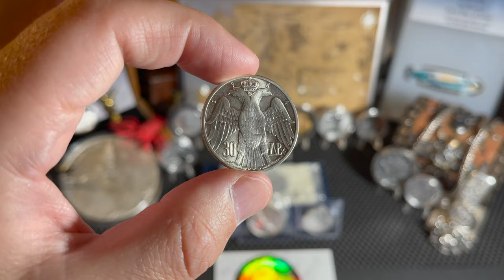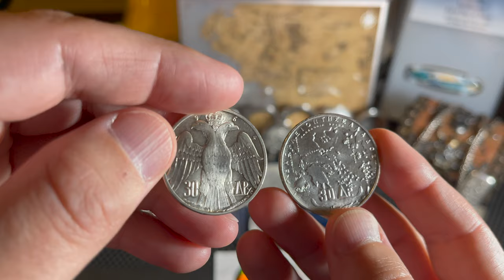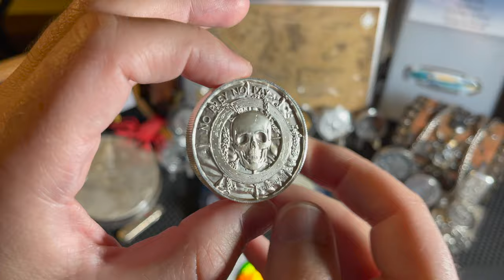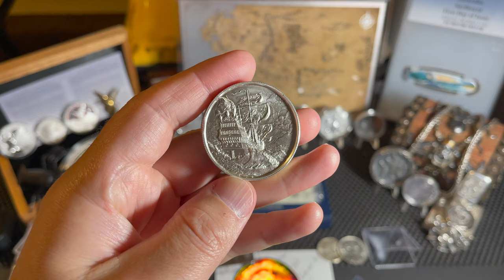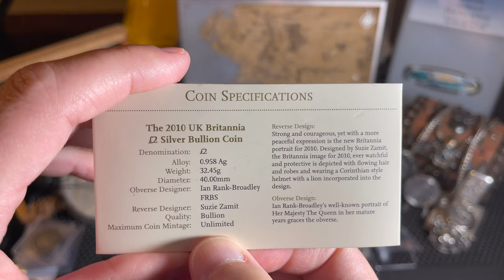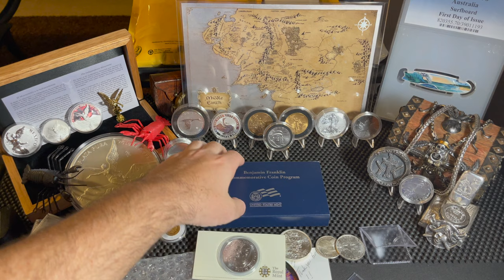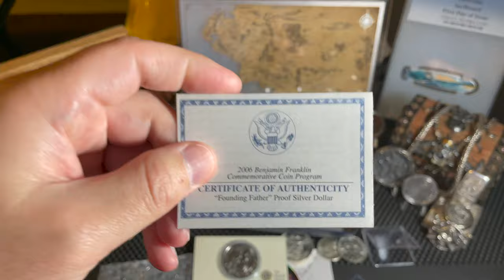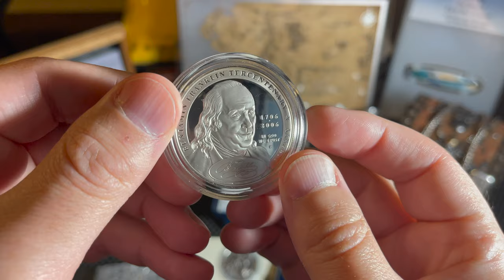🌋Benjamin Franklin Commemorative Silver Dollar!!! Plus Some Gold & Silver Additions!🤙🏼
🌋Aloha everyone! Today we presented the Benjamin Franklin Commemorative Silver Dollar, which I acquired via auction on eBay & the $10 Challenge for Week 14, which was provided by Guido Stackin.  The $10 challenge was started by 🇨🇦Millennial Stacker (Mill Stacks) and is now done by so many of our fellow stacking channels!  I also showed off all my recent auction wins from Guido Stackin.  Channel mail this episode was from Madd Stacker with a gift from Sea Monkey Metals.

I hope you enjoy watching as much as I enjoy opening and adding new additions to the stack!

I wanted to give a shout out to Sea Monkey Metals, Pirate Stacker, Mill Stacks, Madd Stacker & Guido Stackin!!! Links to their channels, including coin mintages are found below!

Coin mintages:
1897 Russia 🇷🇺5 Ruble Gold Coin - 5,372,000 minted
1963 Greece 🇬🇷30 Drachmai - 3,000,000 minted
1964 Greece 🇬🇷30 Drachmai - 1,000,000 minted
2006 USA 🇺🇸Benjamin Franklin Commemorative Silver Dollar - 136,307 minted
2010 United Kingdom 🇬🇧2 Pounds Britannia 1oz Silver Coin - 126,367 minted
United Kingdom 🇬🇧Royal Mint 007 James Bond 1oz Silver Bar - 70,000 minted
Elemental Privateer Ultra High Relief 2oz Silver Round - unknown mintage